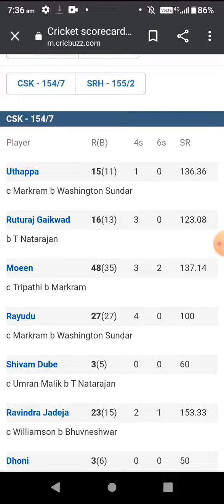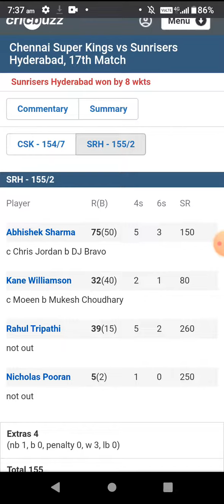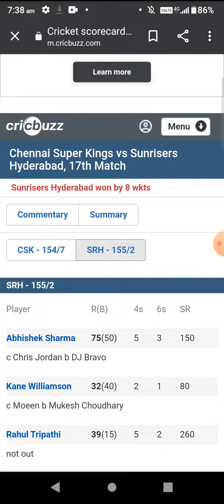17 th match of ipl summary